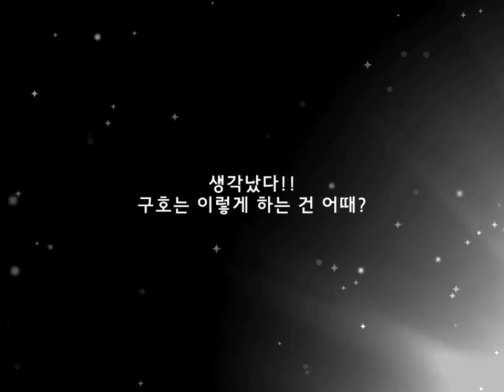할로윈코코로 가챠쇼(feat.똥줄)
으아아